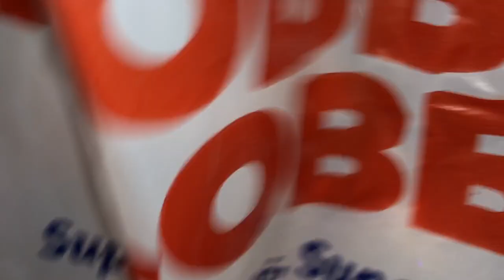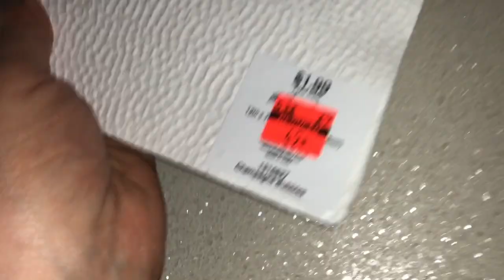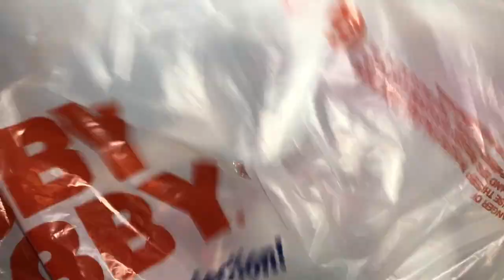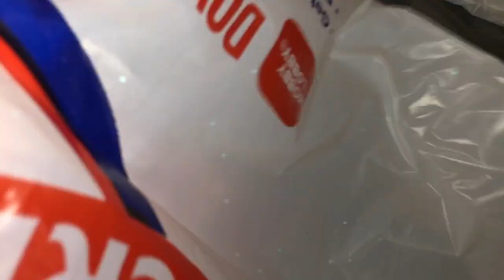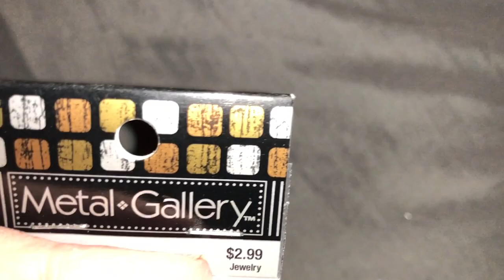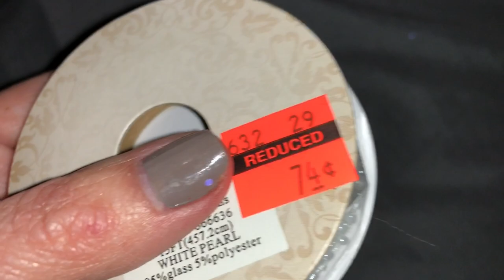90% Off Valentines Hobby Lobby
Hi guys please consider donating to our gofundme page we have 3 cats that are in need of medical treatment ,
 they were abandoned by thier owner and we rescued them from this Maine cold . We just need to get them a bit tamer so they can be adopted .

Also Dollar Tree Haul videos on Wed. & Saturday !
Have an Amazing Day ..

All product in this video have been purchased by myself
If you would like to send snail mail :
Pamela Amella / Pam's Life
Groups I belong to : None at the moment

Songs that is use are from YouTube free song library :
By :
Free song in YouTube Library :